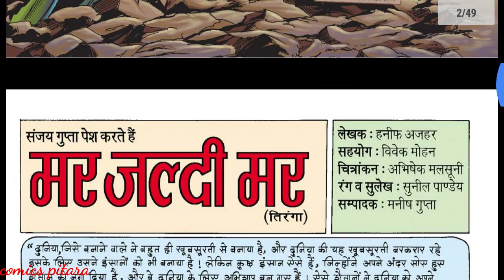Mar jaldi mar | part 1 | tiranga comics | tiranga ki comics | tiranga raj comics |indian comics book